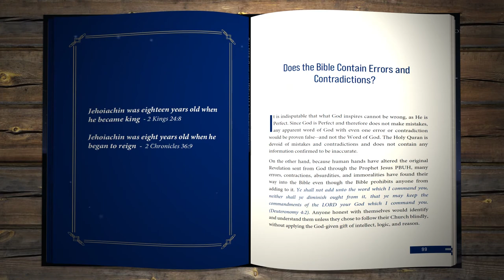Islam's View on Christian Theology and Jesus Christ Video Book Trailer on Amazon for Sale